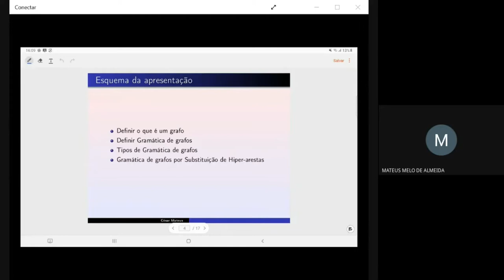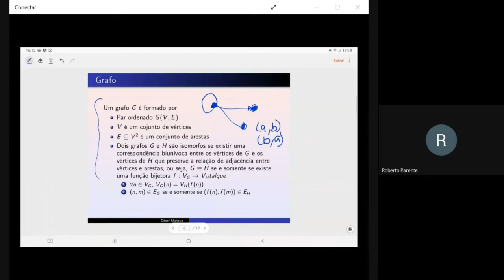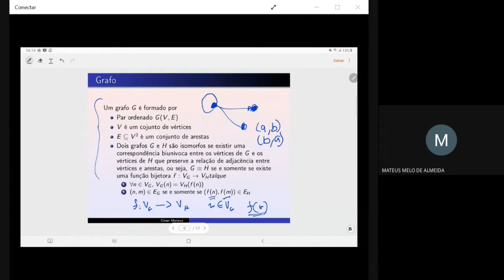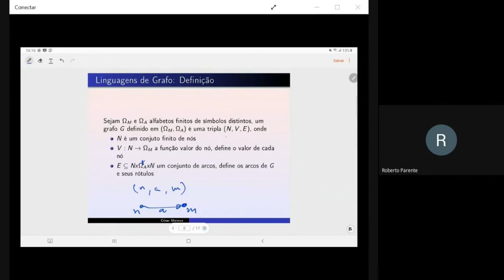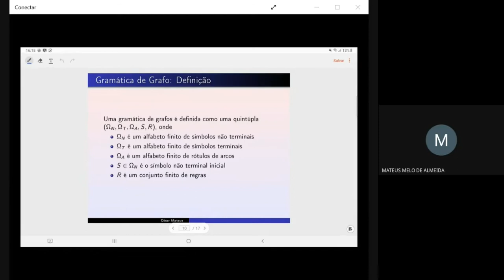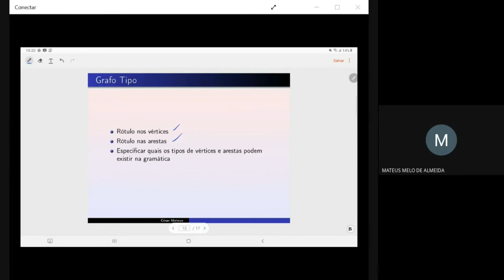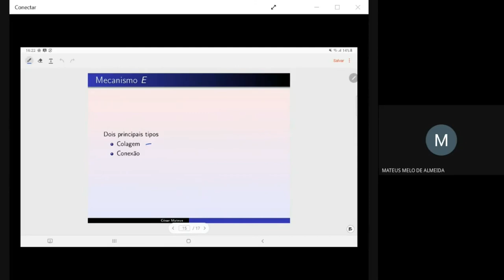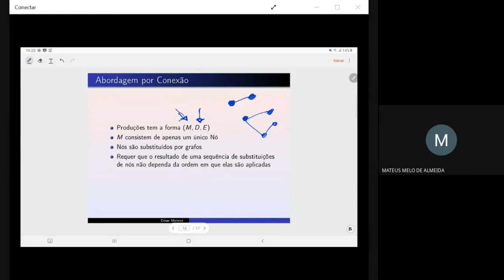Complexidade de linguagens de grafos - Parte 01